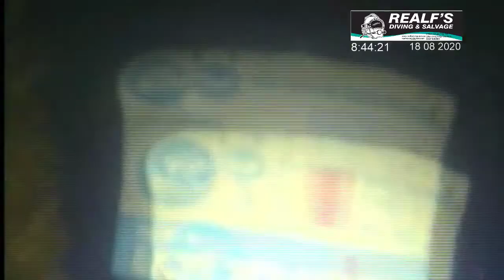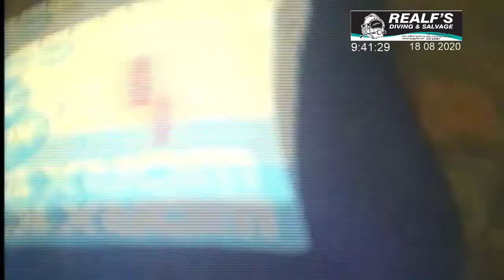Smit Lamnalco - Kullaroo - 18.08.2020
Box Cooler Clean